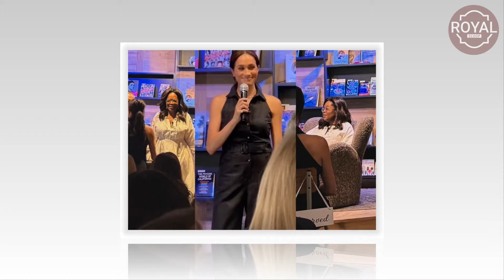CAUGHT ON CAMERA! Guests Shocked At Meghan's Lizard Tongue During Speech At Godmothers Bookstore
When Meghan Markle recently graced a bookstore with her presence, what was meant to be a simple outing quickly devolved into a farcical display of self-absorption and confusion. The event, which should have been an unremarkable literary celebration, turned into a spectacle that has left the public scratching their heads and fueling a whirlwind of speculation.